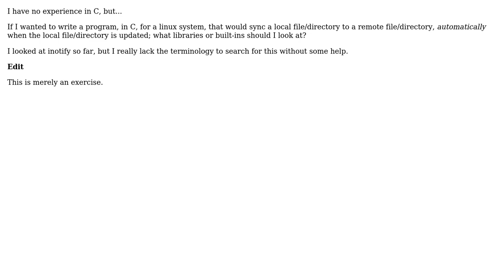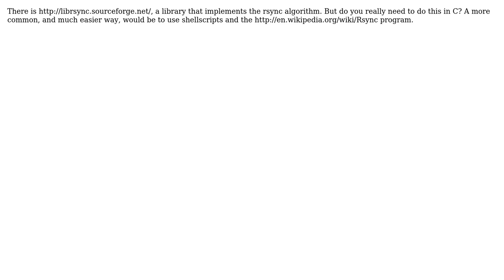Remote sync directory in C (2 Solutions!!)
Remote sync directory in C

With thanks & praise to God, and with thanks to the many people who have made this project possible! | Content (except music & images) licensed under CC BY-SA | Music | Images & others | With thanks to user Thomas Padron-McCarthy user noel user Brian Cain and the Stack Exchange Network Trademarks are property of their respective owners. You are responsible for your own actions.